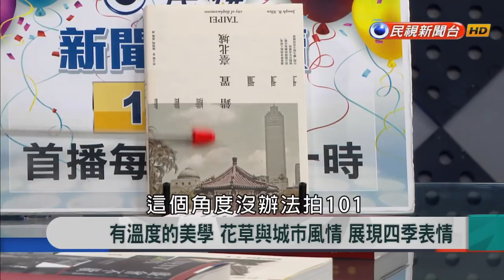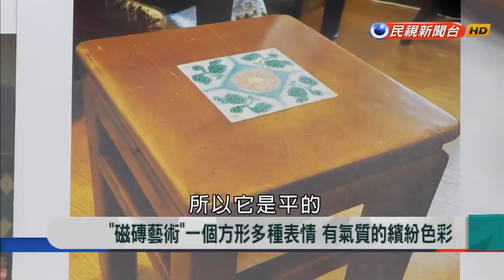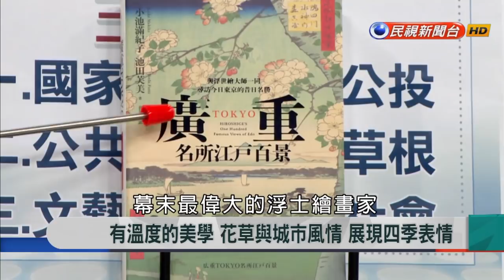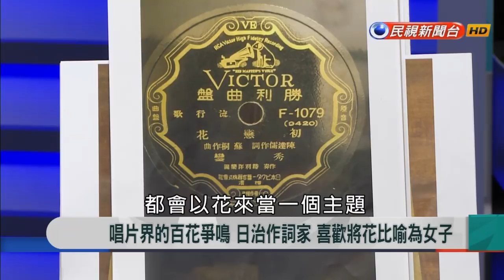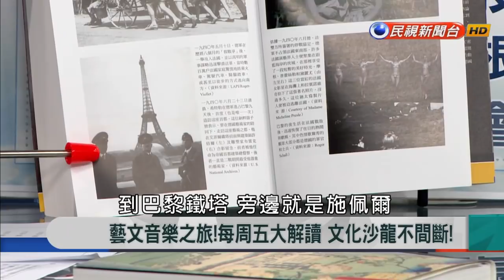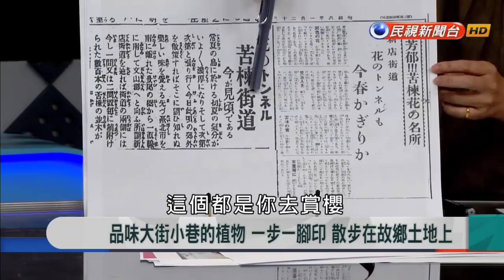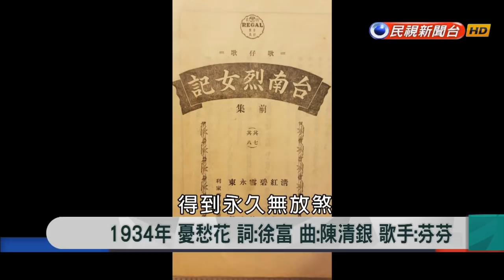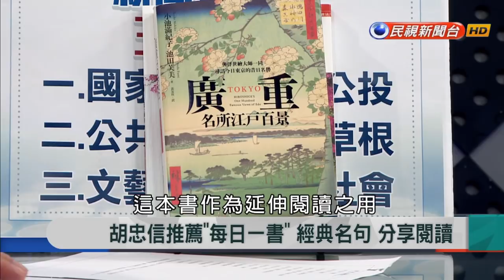2018.11.2【新聞大解讀】有溫度的美學 花草與城市風情 展現四季表情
來賓名單：王佐榮、陳秀琍、黃士豪